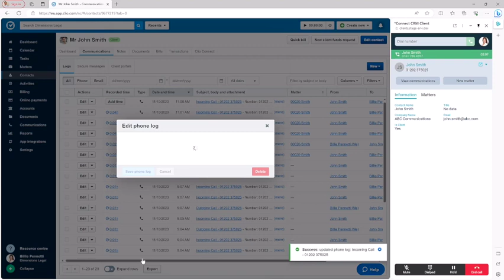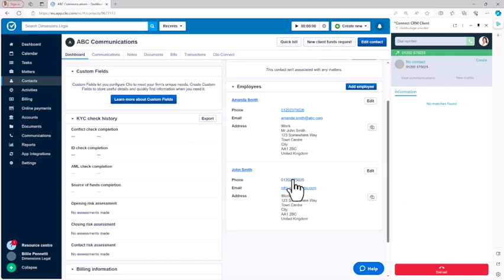VirtualPBX +Clio CRM Integration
Integrate your VirtualPBX business phone system with Clio CRM and get a click to call with a phone right in your CRM. Plus, see caller information from your Clio CRM on incoming calls and automatically log call data to improve reports and record keeping for your cases.